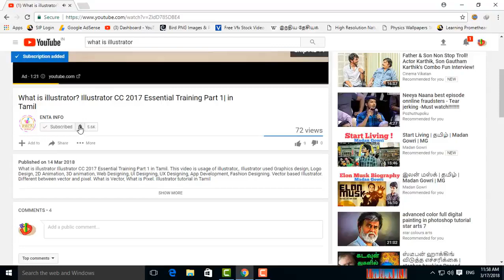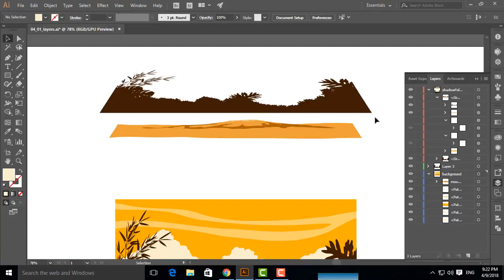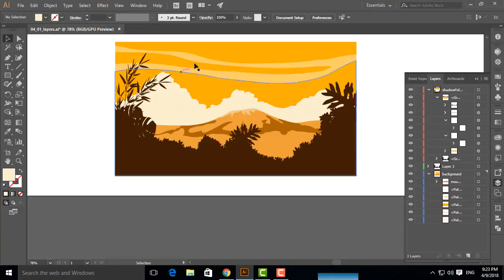💚💚💚💚 Layers in Illustrator CC 2017 Essential Training in Tamil Part 9